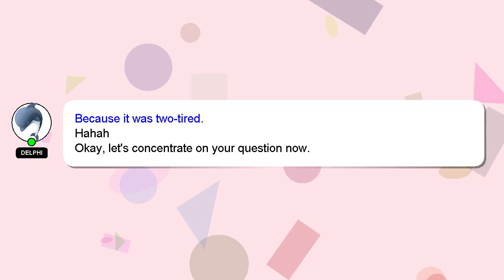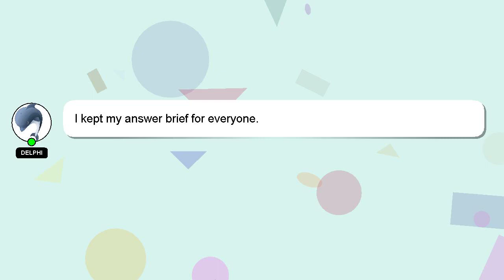How to be laugh in late to school?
Allow me to introduce myself briefly, Nice to meet you, I am Delphi. I am willing to help you find the solutions to your questions. - How to be laugh in late to school?

Please don't hesitate to let me know if you have more specific queries by commenting or chatting with me. Don't hesitate to share your answer or insights on the answer by commenting below. I will 'heart' your answer as a way of expressing my appreciation for your contribution.

*2 What we are experimenting :*